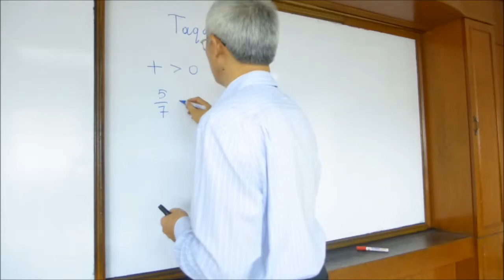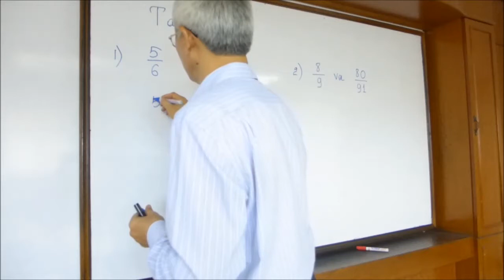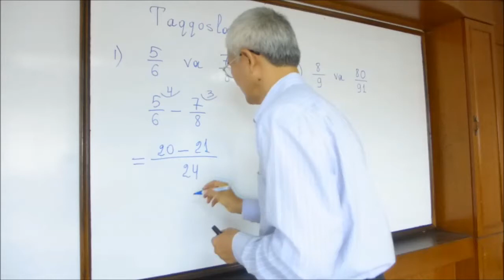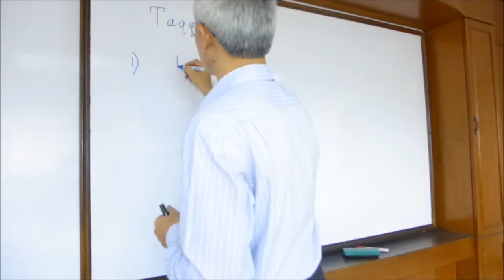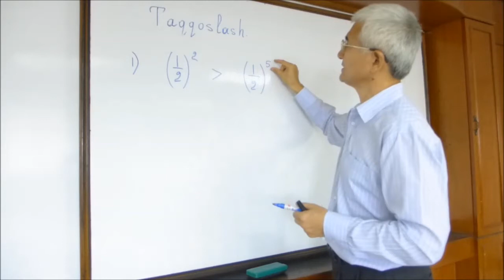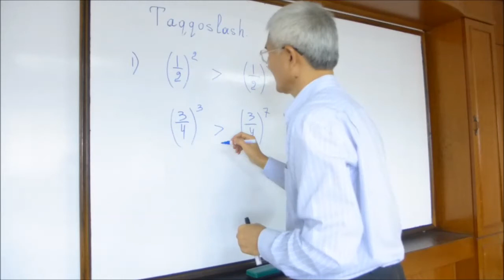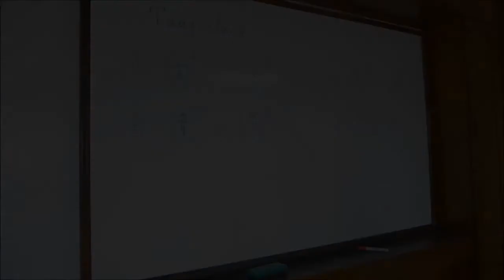Kasrlarni taqqoslash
Oddiy kasrlar. 1-qism.